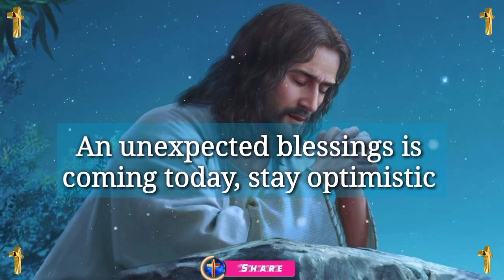🥰 prophetic messages 💌 Prophetic dreams 🖼️ prophetic word For 2023🗒️(2)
prophetic word,

jesus photo,

prophetic dreams,

prophecy,

prophetic dream,

jesus dream,

crypto prophetic dream,

god says, God blessings message ~

📗Jesus Books📗
Jesus Calling Bible Storybook

Topic Keywords :

prophetic word

prophetic messages

prophetic dream

god blessing

jesus dream

prophetic dreams